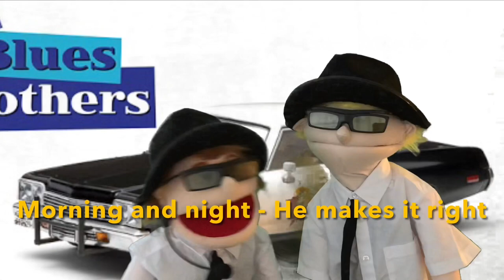Eddie’s Stocking!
Christmas 2020
As we are unable to hold our traditional Christmas Eve Service in Louth Methodist Church this year, Reggie & Eddie decided to share an online version via Zoom.
It seemed a good idea at the time!